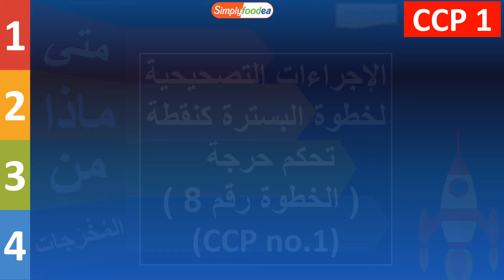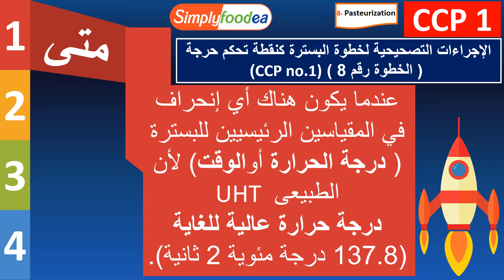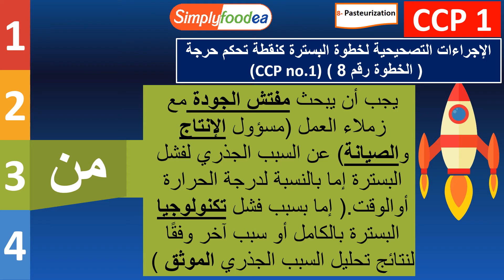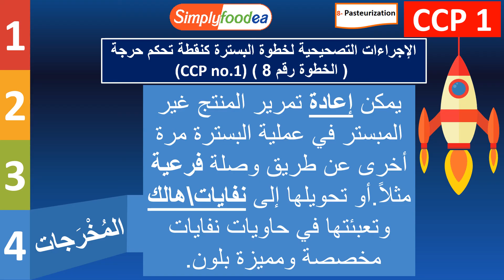2️⃣0️⃣ الجزء CCP no.1 كيف يتم عمل الإجراء_التصحيحى فى خطة الهاسب لنقطة